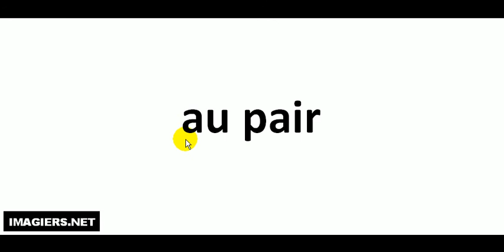Richtig Aussprechen # au pair